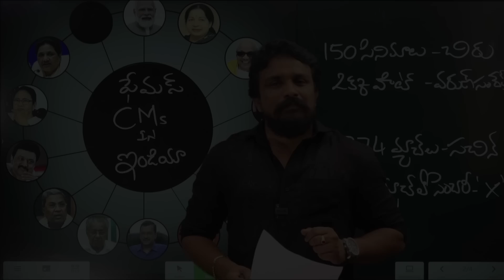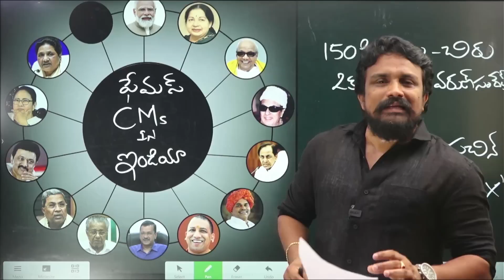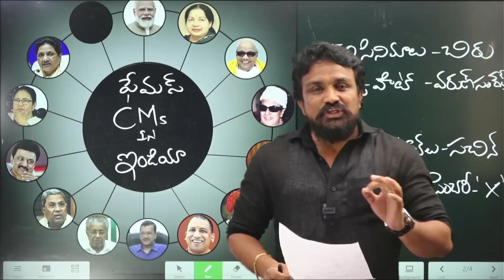రాముడు ఎన్‌టి‌ఆర్ అయితే.. లక్ష్మణుడు చంద్రబాబు అయితే... శూర్పణఖ ఎవరో తెలుసా..? | Mahasena Media